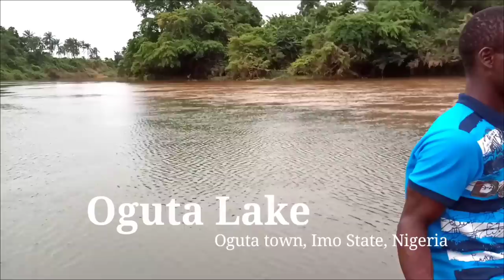Tale of the Two Angry Rivers | Abandoned Treasures of Oguta Lake || BlessynKure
The famous Oguta Lake is located in Oguta town, Imo State, South Eastern Nigeria.
At 8.05 km length and 2.41 km width , it is the largest natural lake in Imo State and the entire South Eastern region.
The lake was one of the first territories the British used to advance into the Eastern region.

Tales from the locals have it that the two rivers Urashi and Ogbude that flow from Njaba through Aju and Awbana are male and female.
It is said that they were once married and after a quarrel ensued the greenish water "Ogbude" and the brownish water "Urashi" separated never to mix again.

Over the years, indigenes have adopted the worship of the two rivers as their god and goddess with shrines erected in honour of each on both sides of the banks.

Despite seeing thousands of tourists troop to behold these angry river yearly, its sad to see that this tourist attraction is now a treasure abandoned.

Google maps: Oguta Lake,
Oguta

Secondary Cameraman: Nwanna Bruno

Hello, I am Blessyn Kure; I love to tell stories.